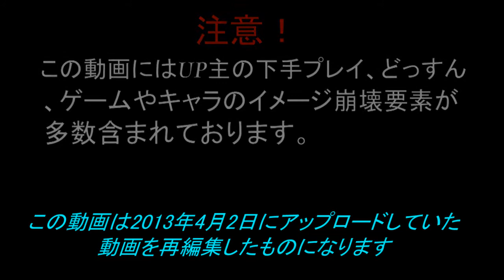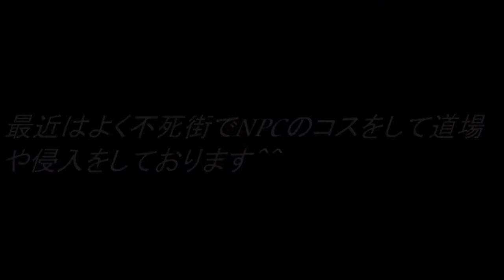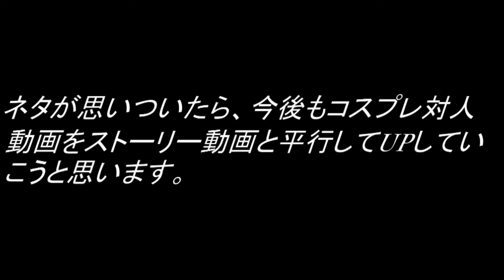AOIKUSAのダークソウル 人中？のハベル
この動画は2013年4月2日にアップロードしていた「AOIKUSAのダークソウル Operation Cosplay　岩の戦士ハベル」を再編集したものになります。